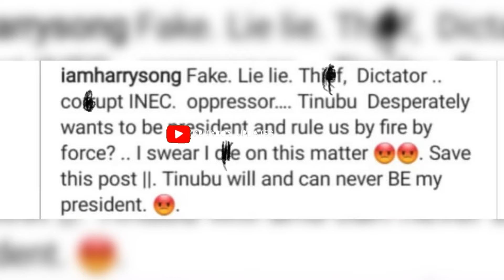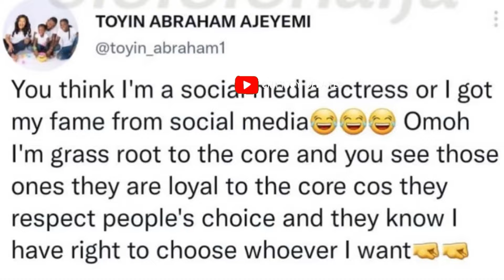Tinubu Wins Presidential Election 2023 ~ Dino Melaye Cry Like A Baby ~ Inec Rob Peter Obi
DISCALIMER:
This Channel Does Not Support Violence.
This Content Is Strictly Created For Educational Value Only.
CRITYBOY UPDATES is about Trending Celebrity Updates,News,
Gossip,Gist and Entertainment all over the world.